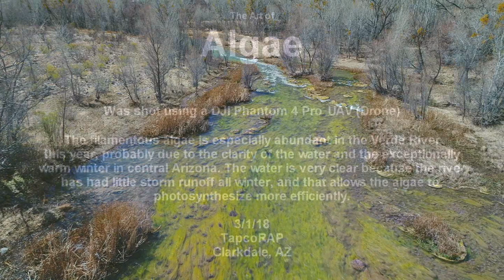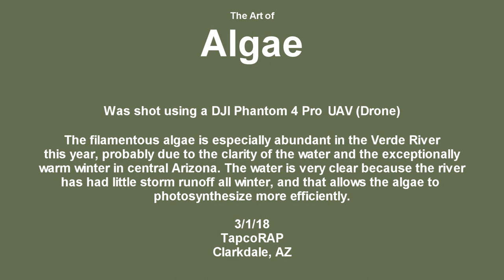The Art of Algae, 3/2/18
An exceptionally dense bloom of filamentous algae in parts of central Arizona's Verde River give a rare emerald treat!